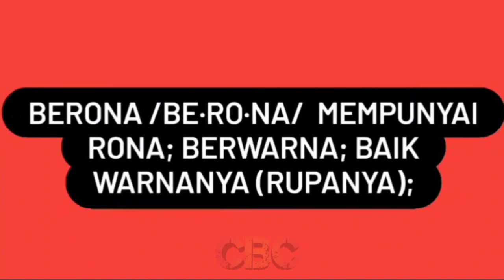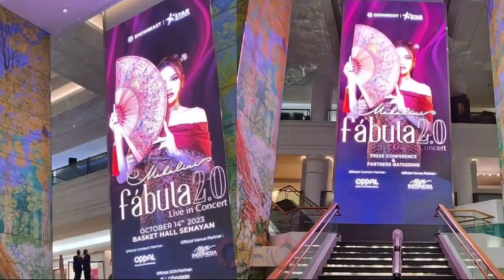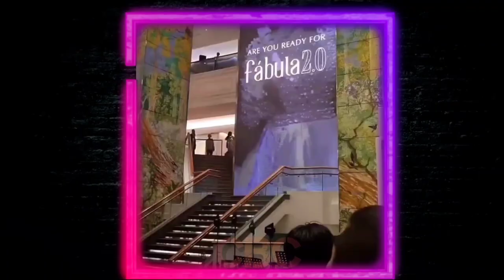🔴 LIVE Bocoran Konser Fabula Oktober 2023 di Prescon Plaza Indonesia, BERONA Rizky Febian Finishing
Rizky Febian (Berona) dan Mahalini Raharja (Fabula) memperkenalkan album terbaru dan persiapan konser.

Adapun Mahalini melakukan prescon di Mall Plaza Indonesia, Jumat, (7/7/2023) dan host pada kegiatan tersebut membocorkan rencana konser Fabula 2.0 pada Oktober 2023 mendatang.

Sementara Rizky Febian pada bulan ini juga direncanakan melakukan perilisan album terbarunya yang diberi nama BERONA.

✓ Sumber Video Istimewa & beberapa video
     orginal CBC
✓ Support Karir Asmara IkyLini and Family @SPROSULEPRODUCTIONS @OFFICIALSLMEDIA @putridelinaas @PutriDelinaProductions @dionraharja7 @RizwanFadilah @RizkyFebianOfficial @mahaliniraharjaofc